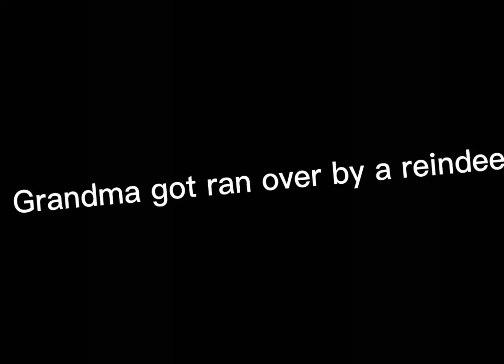Grandma got ran over by a reindeer\\ gacha mini movie not the full song👵🦌🎄